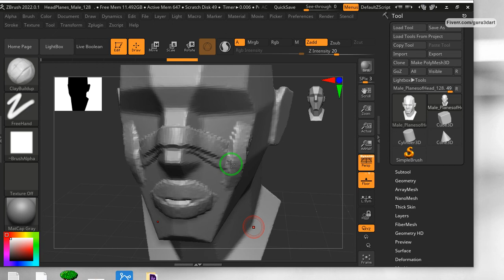screen recording with audio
I have tried recording with audio